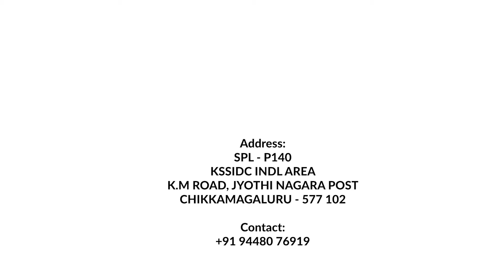Wheel Barrow for coffee drying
100% stainless steel wheel barrow , used to spread coffee parchment on drying yards.